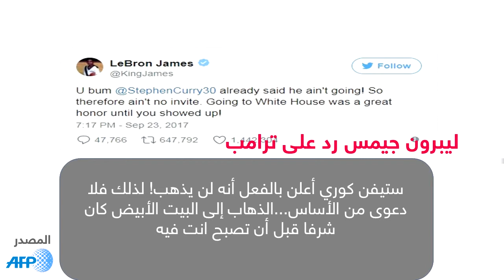ترامب يتصادم مع الرياضيين الأمريكيين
في تغريدة له على تويتر، الرئيس الأمريكي دونالد ترامب سحب دعوته التي وجهها باسم البيت الأبيض إلى نجم كرة السلة الأمريكي ستيفن كاري ونجوم فريق غولدن ستيت ووريرز حامل لقب بطل دوري المحترفين لكرة السلة الأمريكية (إن. بي. إيه)، وذلك إثر تصريح كاري بأنه لا يرغب تلبية الدعوة الرسمية بزيارة البيت_الأبيض.

وكتب ترامب في التغريدة: “إن زيارة البيت الأبيض هي شرف عظيم للفريق الحائز على البطولة. وبما أن ستيفن كاري مترددا، فإن الدعوة تعتبر مسحوبة”.

لم يتمكن أحد بعد، من الحصول على تعليق فريق غولدن ستيت ووريرز بهذا الشأن، لكن ليبرون جيمس أيد كاري، متذمرا من تأكيد ترامب بأن زيارة البيت الأبيض هي شرف.

ليبرون جيمس المؤيد الصلب لهيلاري كلينتون خلال حملتها الانتخابية عام 2016، كتب في تغريدة له على التويتر: “إن زيارة البيت الأبيض كانت شرفا عظيما حتى لحظة ظهورك فيه”.

واحتدم الجدل السبت، بين الرئيس الأمريكي دونالد ترامب والمجتمع الرياضي الأمريكي، بعد أن دعا أصحاب دوري كرة القدم الوطني الأمريكي (إن. إف. إل) إلى طرد اللاعبين الذين أعربوا عن احتجاجهم خلال أداء النشيد الوطني.

ردا على هجوم ترامب، قال رئيس دوري كرة القدم الوطني الأمريكي روجر غودل إن خطاب ترامب كشف “عدم الاحترام المؤسف” لفرق كرة القدم ولاعبيها.